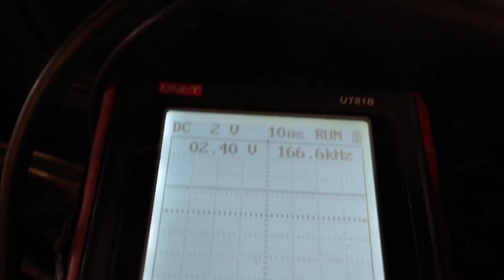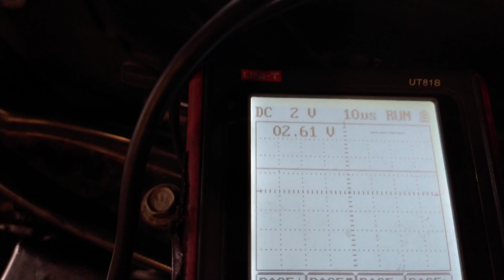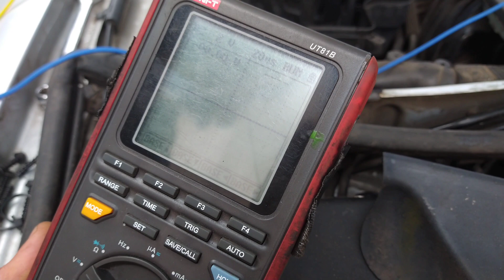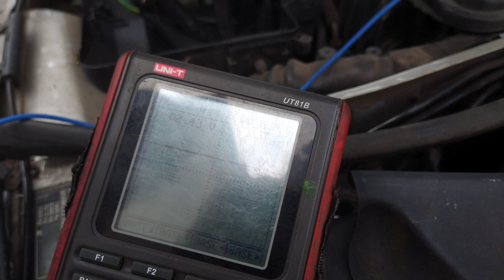BMW X3 (no start/no crank/no can bus communication)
This X3 was a no crank, the temp gauge was in the red with a cold engine, I was unable to get fault codes from the engine ECU due to no communication, I carried out some basic tests.
The can bus signal looked ok, although when I cut the can bus wires going to the engine ECU I could see that there was no can bus signal coming out of the engine ecu it just had 2.5 volts (flat line) on both can high and can low.
The engine ECU was sent away and it's communication problems were fixed and the car now runs fine.